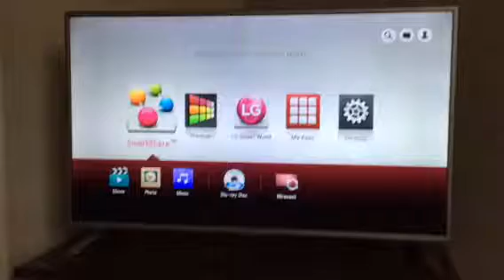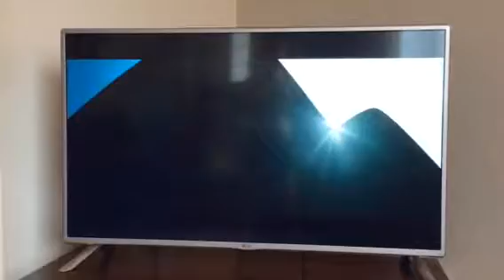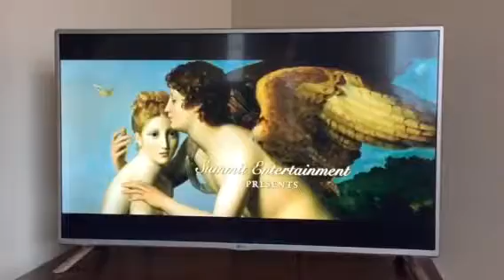Opening To Letters To Juliet UK Blu-Ray